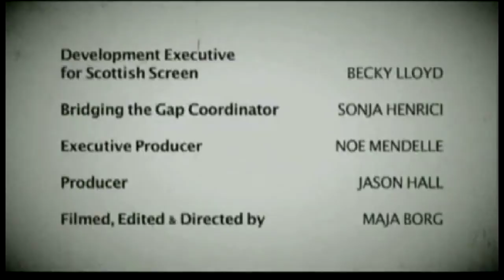Future My Love (trailer zero)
Soon after her big break, Italian actress Nadya Cazan disappeared. Ottica Zero follows Nadya from her rejection of the monetary-based system to find an alternative way of living. It is a journey which takes us from Rome to Venus, where social innovator and futurist, Jacques Fresco, proposes a solution. (from docscene.org)